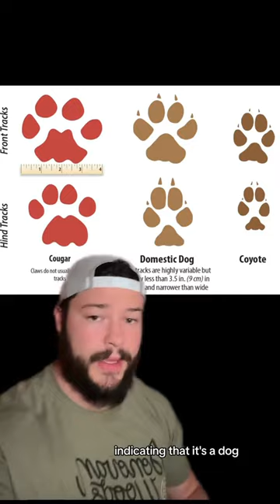This Cougar Walked Through A news Broadcast 😳dangerous